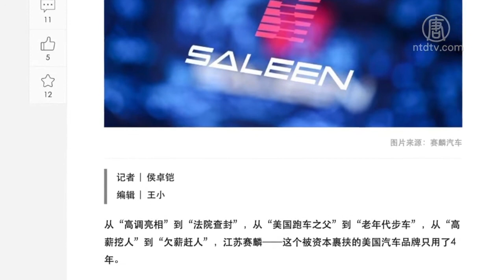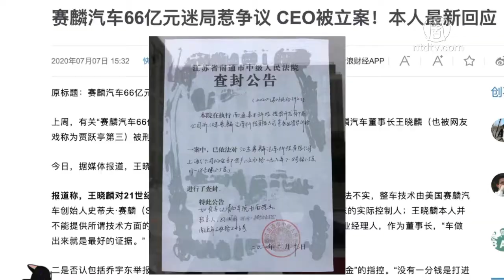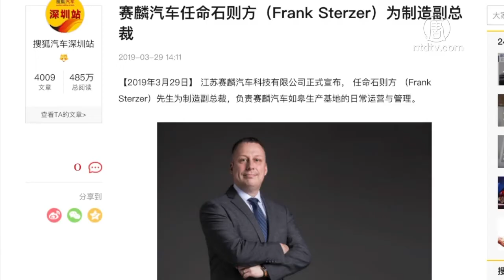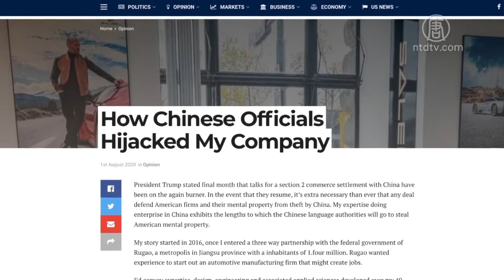中共“国有化”合资汽车厂 夺知识产权 720P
文章标题：【禁闻】中共“国有化”合资汽车厂 夺知识产权

【新唐人北京时间2020年08月17日讯】美国前赛车手史蒂夫·赛麟日前透露，在中共病毒大流行之际，他和合伙人与江苏如皋市政府合资的汽车制造公司，被非法强行“国有化”。他数亿美元的知识产权，也被当地政府窃取。他呼吁美国政府，要采取行动让中共的盗窃行为付出代价。

有40年专业经验的加州前赛车手史蒂夫·赛麟（Steve Saleen），是高性能专业跑车制造商赛麟汽车（Saleen Automotive）的创始人。

2015年底，他和前纽约律师、美籍华人王晓麟（Charles Wang）合伙，应邀到江苏如皋市，与当地政府合作成立了一家合资汽车制造企业，旨在生产超级跑车，并由王晓麟担任CEO。

按照2016年与如皋市政府签署的协议，史蒂夫·赛麟要为合资企业提供自己的品牌、商标及相关经验技术，并因此和王晓麟还有其他美资合作伙伴，拥有合资公司2/3的股权。

如皋市政府则拥有其余的1/3，并负责在三年内提供5亿美元的资本和6亿美元的补贴贷款，资助企业运营和建造工厂。

史蒂夫·赛麟近日对外透露，公司到2020年初已经万事俱备，就等著开工、投入生产。然而中共病毒疫情突然爆发，他和王晓麟都滞留美国，如皋市政府却趁机将公司“国有化”。

史蒂夫·赛麟说，持有1/3股权的如皋市政府，自行举行了董事会会议，在低于51%的持股人出席的情况下，罢免了他和王晓麟的董事身份，使外国股份无人代理。

台湾企业家、社会运动人士高为邦：“在中国，再怎么奇怪的事情都可能发生。所以1/3股权的小股东居然可以召开，在出席人数不足半数的情况下召开董事会，还可以把大股东开除掉，这个也是非常奇怪的事情，当然是不合法嘛。但是这样硬干的事情常常在中国发生啊。”

史蒂夫·赛麟透露，此前当地官员还在他不知情的情况下，擅自利用他的设计、技术、商业秘密和工程开发申请了510项中国专利，却没有把他列为专利持有人。

他指责如皋政府不仅霸占他价值8亿美元的知识产权，甚至连已经签署的股权比例协议都反悔。

他还介绍，当初美方的知识产权初始投资，估值由三个独立评估公司得出，如皋政府在签署合同时也未提出任何异议。如今，这些官员却要求评估公司证实赛麟的投资“基于虚假信息”，并指控王晓麟挪用公款。

另外，公司的中国当地高管被迫辞职。来自德国的制造副总裁史特泽（Frank Sterzer）和公司事务总监尹旭（Grace Yin Xu）则被捕。

史特泽最终在德国驻中国大使馆的帮助下，被关押6个小时后获释。而尹旭拒绝接受如皋市政府的要求，作伪证指控王晓麟盗用公款，而被关押1个月。

前中共财政部处长梁惠民：“给这种民营企业和外资企业穿小鞋，这个叫做新官不理旧账，这都是普遍的。承诺的东西到时领导一换，再去找他，民企是这样，外企也是这样。”

史蒂夫·赛麟在他的个人声明中指出，在中国的经商经验足以表明，中共将竭尽全力窃取美国知识产权。美中贸易协定必须包括对美国公司和消费者的保护，让北京最终为盗窃行为付出代价。

川普政府已经敦促美国的制造业迁出中国，回到美国。日本政府也在近期宣布，将拨巨款协助日本制造商产线撤出中国。

台湾企业家、社会运动人士高为邦：“川普政府他们已经把中国（共）的本质看清楚了。他既然看清楚了，他觉得跟一个无法无天的流氓政府做生意有各种的危险，所以他才提出来要把已经在中国投资的产业移出中国。而且美国也好，日本也好，都是政府出钱帮你移出，原因就是看透了嘛。”

台湾企业家、社会运动人士高为邦认为，中共的这些做法只会越来越激起欧美国家的不满，最终使自己完全被孤立。

目前，如皋市政府和中共外交部还未就该事件进行评论。

采访/陈汉 编辑/李明飞 后制/王明宇

然后人数。

大纪元

2005年1月12日